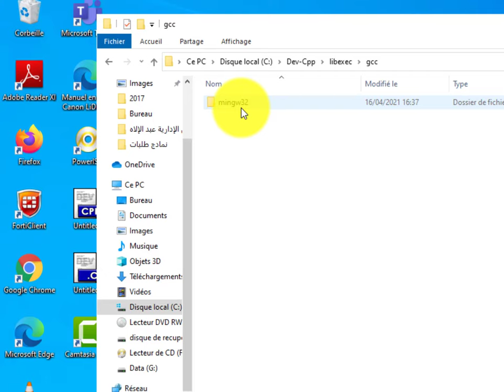fix source file not compiled Dev App - DevC++ [English]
source file non compiler